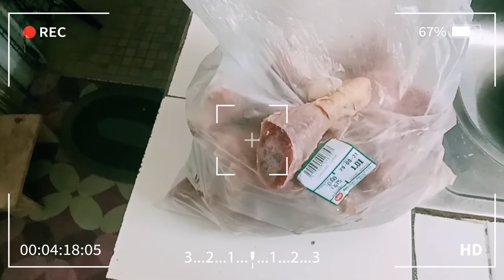Masak ayam tua|Grandong| dari super keras jadi super lembut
assalamualaikum..temen2 semua dlm video kali ini kami mncoba masak lutut ayam tua yg keras sampai bener 2 lunak. dan success...!